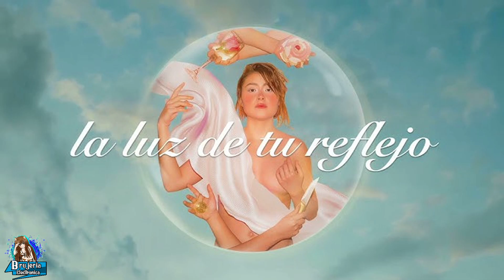Nuevo Mundo curiosidades y misterios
Las historias que cuentan y entrevistas de PriscillaFélix aquí se los comparto.